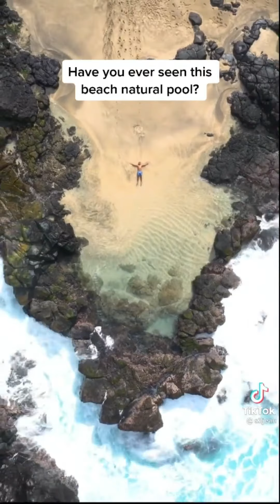Mauritius Travel Videos TikTok Episode 18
Copyright reserved to 'Tik Tok' and the content creators.

Sa channel la c'est pou promouvoir ban talents locale à L'Île Maurice et Pays à voisinante Mascareignes! Merci zot tou! :D